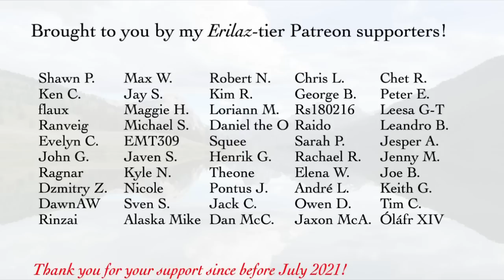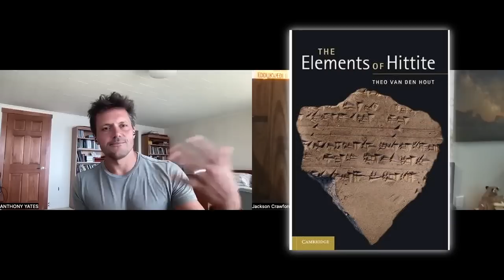Indo-European News 9/2023 (with Prof. Tony Yates)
A review of recent news in Indo-European studies with fan favorite Prof. Tony Yates (UCLA), who also discusses teaching Hittite and other subjects.